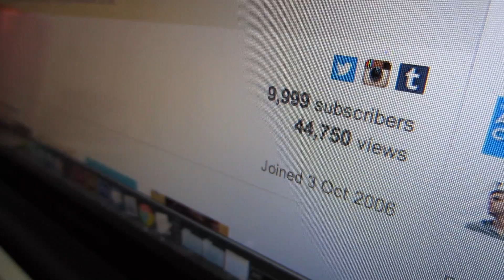I Found Pete | Louis Cole Daily Vlogs 181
send video intro clips (be creative! (i'll check my others folder)